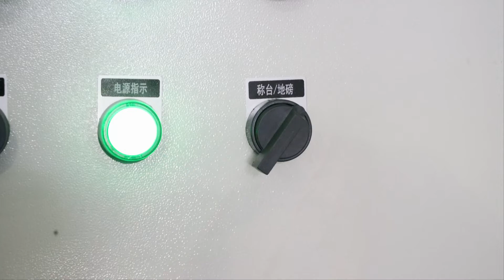Switch "Pail" to "Tank" with one button